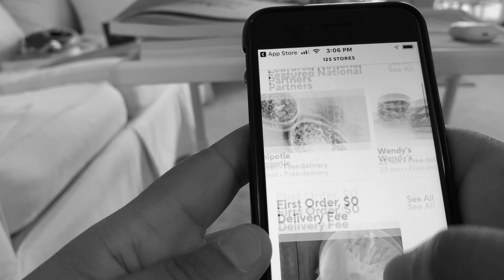Not Today, Salad (Short Film)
I made this short film after reading the book How To Make Videos That Don't Suck by Steve Stockman lol. I was just practicing storytelling techniques. I was hungry, but all we had in the fridge was a wilted old salad, so I figured out how to use Door Dash for the first time.